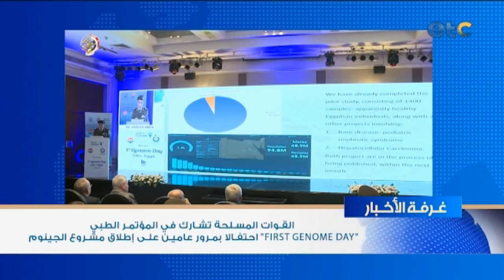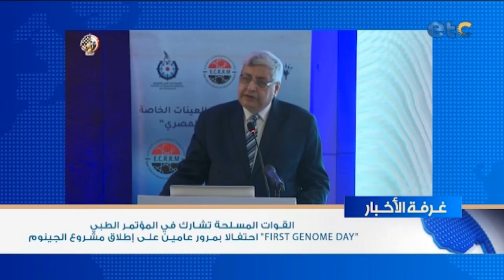رئيس الوزراء يتابع مستجدات العمل بمشروع المتحف المصري الكبير وموقف تطوير المنطقة المحيطة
غرفة أخبار etc | رئيس الوزراء يتابع مستجدات العمل بمشروع المتحف المصري الكبير وموقف تطوير المنطقة المحيطة